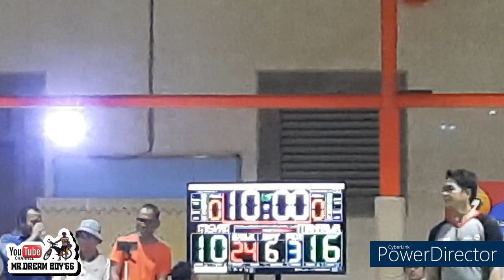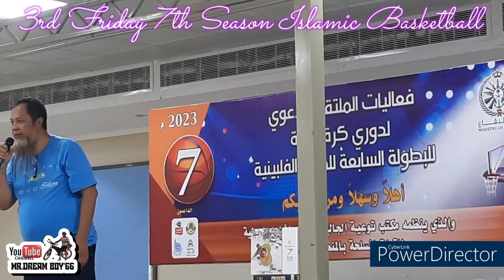MAHARLIKAN'S VS MISYAN / 3RD FRIDAY 7TH SEASON ISLAMIC BASKETBALL OPEN / BUHAY OFW